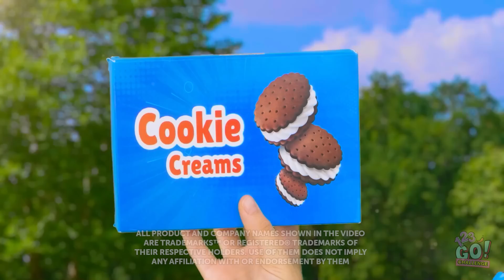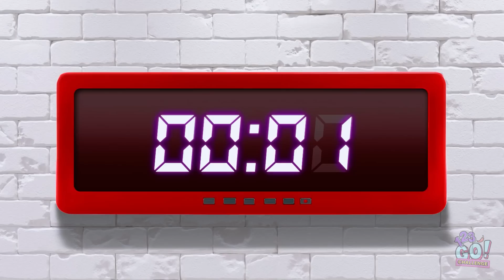GIANT VS TINY FOOD 24 HOURS || Big VS Small CANDY HACKS and Cooking Tricks By 123 GO! CHALLENGE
What giant candy would you want to eat?